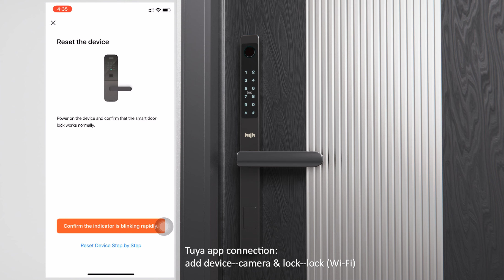HC-X2 narrow profile smart lock operation video